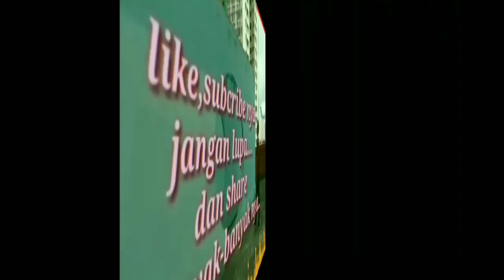Nissa sabyan jadi pelakor Abang Saya (ungkap adik kandung ayus)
nissa sabyan yang sudah di benarkan selingluh oleh adik kandung ayus sendiri.disaat pertama kalinya ayus kepergok chatan nya dengan nissa yang lupa belom di hapus,saat itu juga ririe masih mema'afkan dan ayus berjanji tidak akan mengulangi,dsn menggap nissa sebagai adiknya..
akan tetapi sampai saat ini.mreka masih saja tidak ada perubahan.untuk menyakiti ririe...yang pada akirnya teman2 ririe lah yang bersuara..

simak vidio vidio selanjutnya yah guys..untuk.lebih jelasnya.
dsn ikuti trus vidio2 selanjutnya

klarifikasi dari mreka